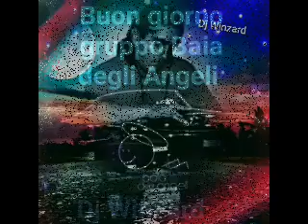Dedicato baia degli angeli. Montatura del video Roby Roberto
By Winzard con Roby Roberto